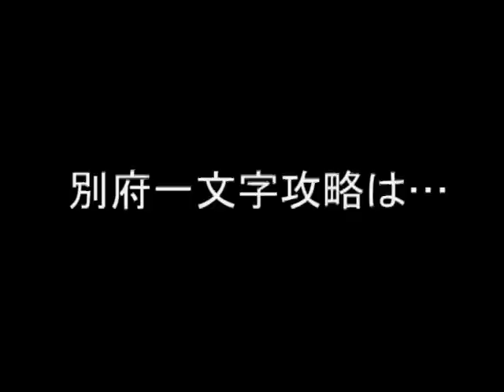遠投ネリエで、波止チヌ攻略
大分県の若手釣師、木村真也さんが別府沖一文字でチヌを狙う。